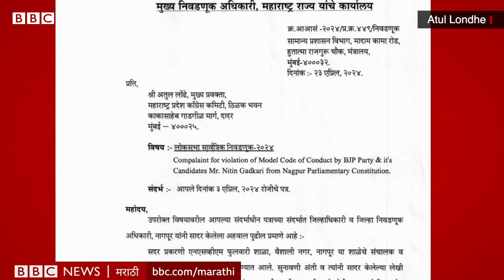Nitin Gadkari कडून Nagpur मध्ये Model Code Of Conduct उल्लंघन? निवडणूक आयोगाची कारवाई (BBC Marathi)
नागपुरात लोकसभा निवडणुकीत केंद्रीय मंत्री नितीन गडकरींनी जोरदार प्रचार केला, अनेक रोडशो केलेत. त्यापैकीच एका रोडशोवरून विरोधकांनी त्यांची तक्रार केली.

1 एप्रिलला उत्तर नागपुरात केलेल्या या रोडशोमध्ये अनेक शाळकरी मुलं रस्त्याच्या कडेला गडकरींच्या स्वागतासाठी उभी होती, तीसुद्धा दुपारी १२ ते १च्या दरम्यान.
यावरून काँग्रेसने तक्रार केल्यानंतर निवडणूक आयोगाने काय कारवाई केली?